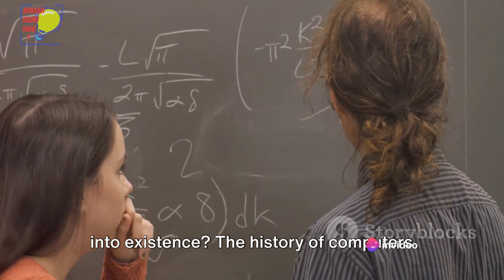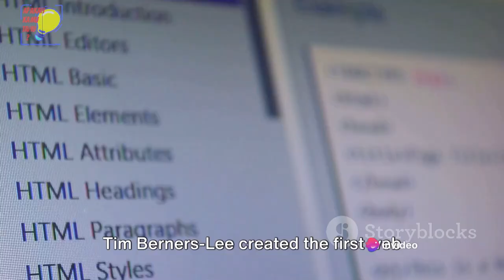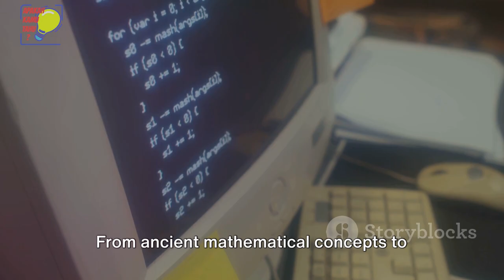HISTORY OF COMPUTER SINCE 800 CE | CREATED BY AI